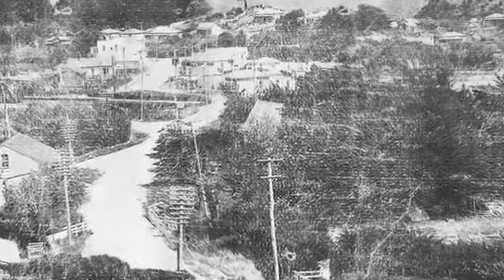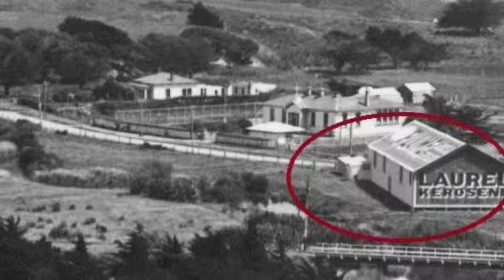A conversation with John Ryan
A conversation with local resident and grandson of Mungavin House owners in Ranui, Porirua.